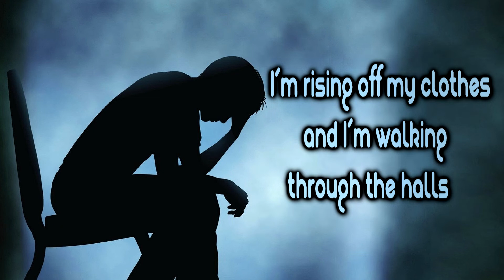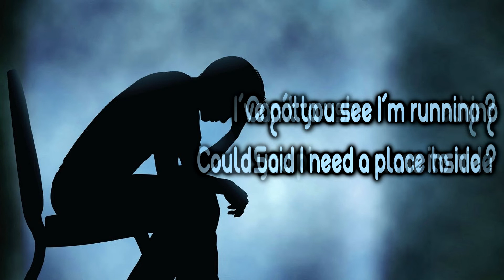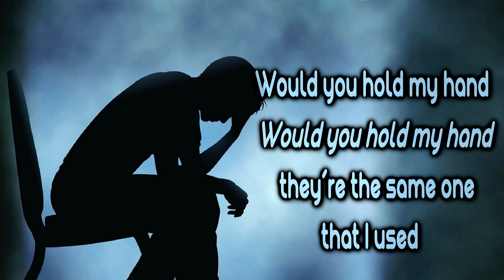Alec Benjamin - If I Killed Someone For You [Lyrics on screen]